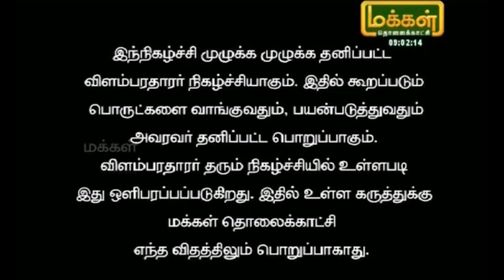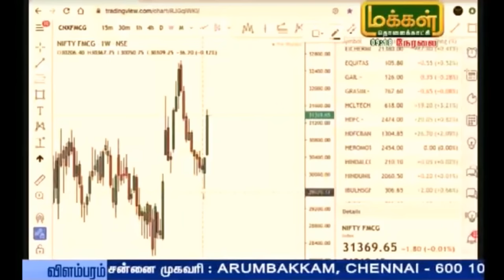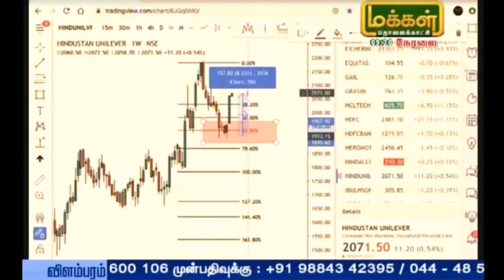Usage of Exposure in Trading Good or Bad ?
Mr. Deepak Kumar - (Co Founder of Trade Achievers) Invited to Makkal TV Live show to discuss about Usage of Exposure in Trading Good or Bad ?

Training Classes on 💹 Stock / Commodity / Forex Trading

📙 New Batch Starts on (18th January 2021)
👉 In Chennai, Coimbatore, Bengaluru

📙 Online Classes through Webinar
👉 Batch No.30 Starts on (18th January 2021 to 29th January 2021)
Slot 1: 10am - 12pm
Slot 2:  7pm - 9pm

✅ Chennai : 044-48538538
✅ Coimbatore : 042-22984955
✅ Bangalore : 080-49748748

Regards,
K.S. Deepak Kumar(CO  FOUNDER)
Trade Achievers

Now start trading the financial markets with trade achievers, Were team of professional traders and retail traders come together.

Topics Covered

Technical Analysis
Trend Analysis
Corrective Waves
Support & Resistance
Impulse Waves
Supply & Demand Zone
Multi - Time Frame Analysis
Trend lines
Fibonacci Extensions
Double Tops
Fibonacci Retracements
Double Bottoms
Candle Sticks
Box Breakout
Channels

Chennai Office Address
No:2/69, 3rd Floor, Janakiraman Colony,
Arumbakkam. Chennai - 600106
Landmark - Sathya Showroom Building

Coimbatore Office Address
Muthu Towers No: 65, 1st Floor , 7th Cross,
Bharathi Park Road, Saibaba Colony
Tamilnadu - 641011

Bangalore Office Address
No: 1144, 22nd Main Road, 2nd Sector,
Parangi Palaya, Hsr Layout,
Bengaluru, Karnataka - 560 101.